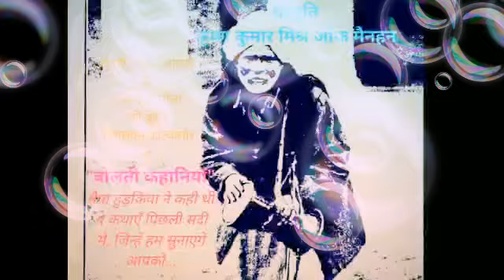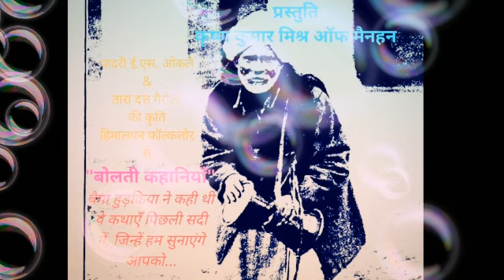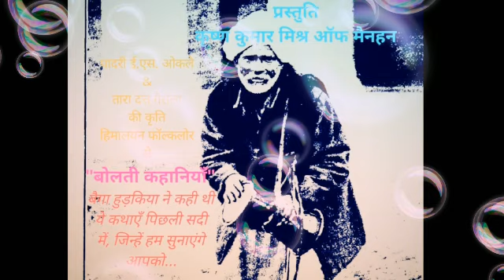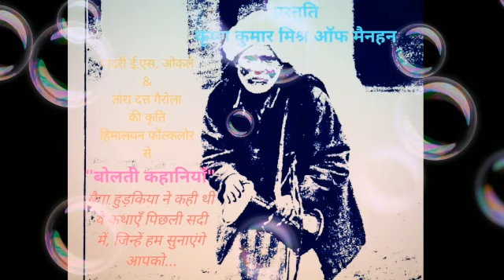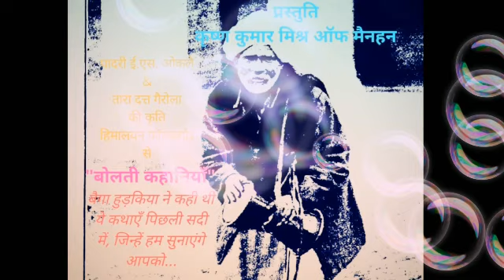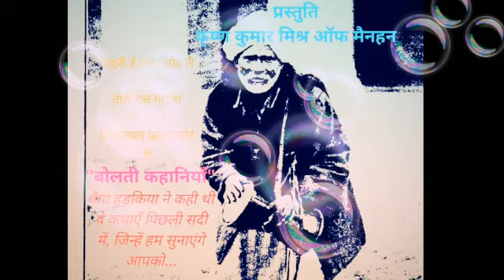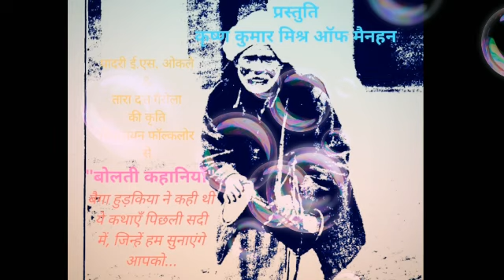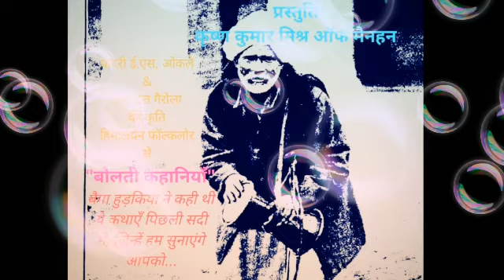काला भंडारी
एक सदी पहले ये कहानी बैगा हुड़किया ने पादरी ई एस ओकले व तारा दत्त गैरोला को सुनाई थी, उनकी किताब हिमालयन फॉल्कलोर से मेरे द्वारा अनुवादित कहानी काला भंडारी...